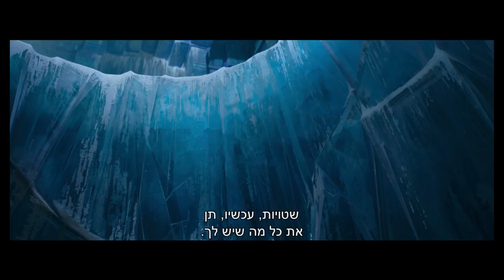מיסטר לינק - טריילר - 11.4 בקולנוע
אנימציה, הכירו את מיסטר לינק: גובהו 2.5 מטר, משקלו 285 קילוגרם וכל גופו מכוסה בפרווה, אך אל תתנו למראה עיניים להטעות אתכם – הוא היצור הכי מצחיק, מקסים וטוב לב בעולם.
מיסטר לינק חי בצפון מערב האוקיינוס השקט, ונמאס לו להיות לבד. הוא מחליט לגייס את שירותיו של מגלה הארצות ליונל פרוסט, במטרה שיוביל אותו במסע לאיתור בני משפחתו האבודים בארץ הפלאות שנגרי-לה. אל הצמד המוזר חוברת אדלינה פורטנייט ההרפתקנית וכך נוצרת משלחת משולשת המסוגלת להתמודד עם כל מכשול שיקרא בדרכם. ביחד יגלו השלושה ש"משפחה" ניתן לפעמים למצוא גם במקומות הכי לא צפויים.
בדיבובם לאנגלית של יו ג'קמן, זואי סלנדה, אמה תומפסון וזאק גאליפנאקיס.